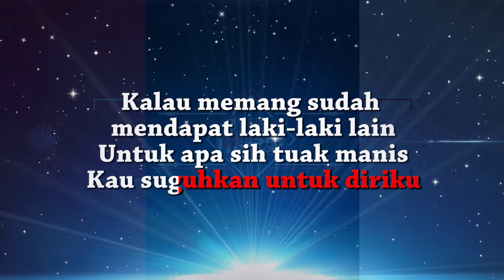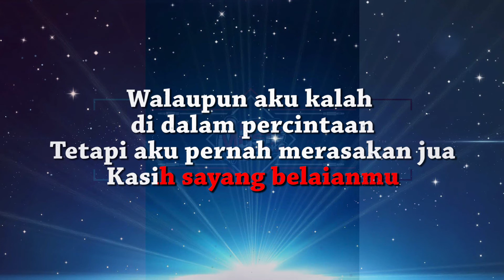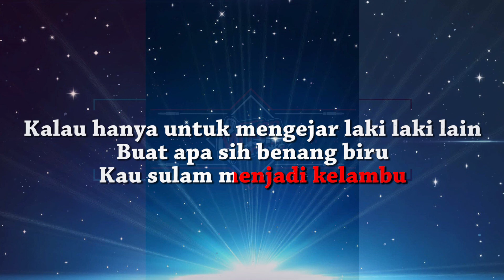[ Karaoke Lyrics] Meggy Z - Benang Biru